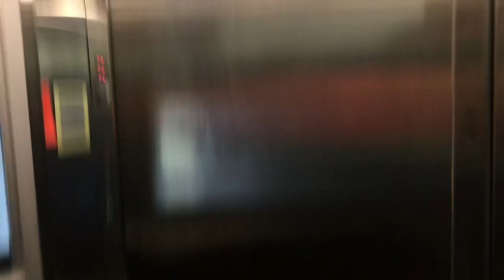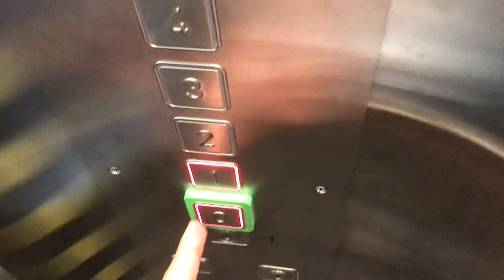Rarissime ascenseur Schindler à traction @ Hauptstrasse 23, Winterthour, Suisse.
Situé au centre-ville de Winterthur, à l’Est de Zürich, cet ascenseur a été construit par Schindler dans les années 1950. Ce qui est très bien avec cet ascenseur, c’est qu’il ait été modernisé avec des boutons Schäfer de la part de Schindler, chose très rare. En plus, cet ascenseur a eu des barrières lumineuses au lieu des traditionnelles portes de cabine. La forme de la cabine est très atypique et vraiment belle avec la vitre présente dans la cabine. Cet ascenseur est toujours équipé de son local machine, chose qui est bonne durant une période où le moteur est directement mis dans la gaine pour les nouveaux ascenseurs. Une porte à demi-vitre a été ajoutée au dernier étage, ce qui est assez beau. Une magnifique trouvaille située au centre-ville de Winterthur filmée également par Misha Gianoli.